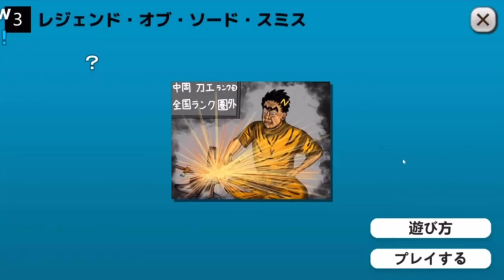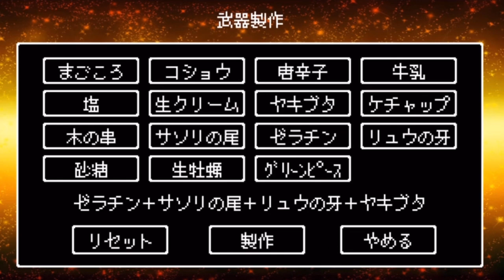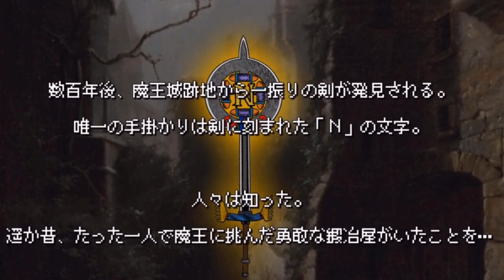コアソビ大全3-③ブラウザゲーでやったオート進行ゲーム面白いwレジェンドオブソードスミス《新幕末ラジオ第117回2023.1.22》【新･幕末志士切り抜き】チーム幕末・中岡コーナー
幕末志士を題材にしたコアソビ大全3！

◆切り抜き元：
新・幕末ラジオ　第117回(コアソビ大全)
2023年1月22日(日)放送分